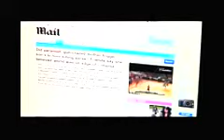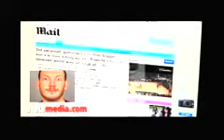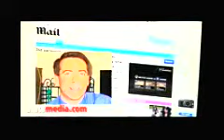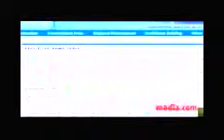Obama Targeting Preppers for Concentration Camps